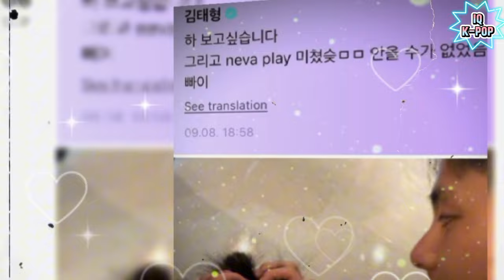Taehyung in the middle of military service shares unexpected news, fans are excited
Fans at home and abroad celebrate the anniversary of the release of BTS V's solo album "Layover".